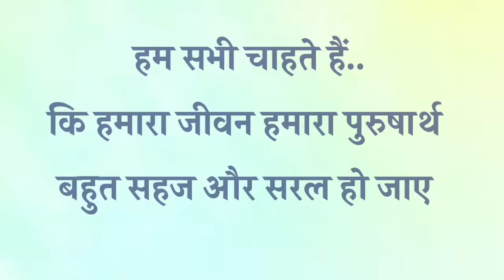25 July 2024 आज की मुरली/ Sunita Didi murli / 25-7-2024/ Today Murli/ Aaj ki murli/ Bk class